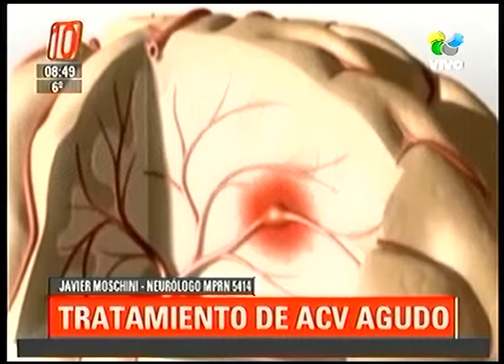Entrevista | Tratamiento ACV agudo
Javier Moschini, Neurólogo, nos habla sobre los síntomas de ACV agudo.